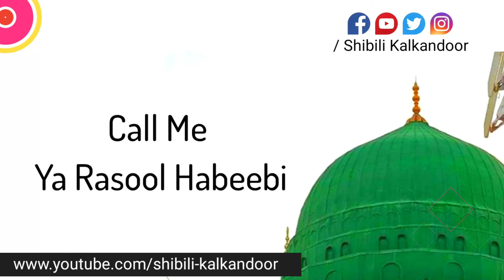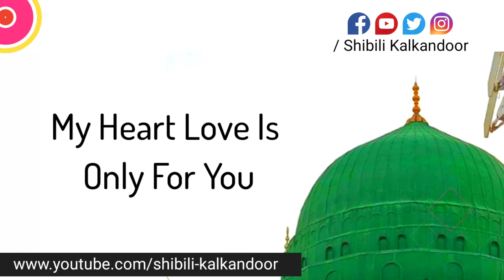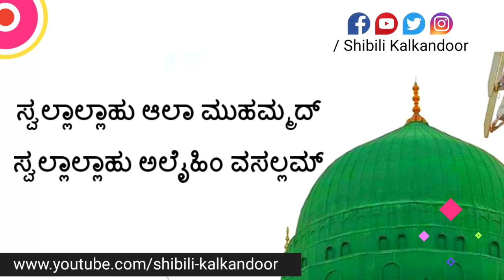Kannada Madh Song With Lyrics | Madh Song In 3 Languages | Kannada English Beary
Kannada Madh Song With Lyrics